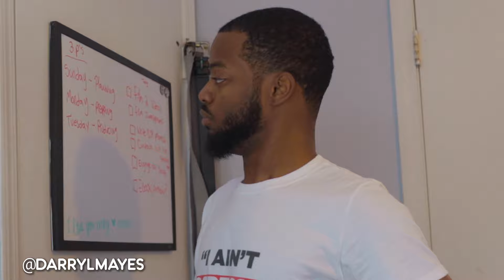BLACK PARENT THREATS BE LIKE ... | FUNNY!!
BLACK PARENT THREATS BE LIKE...
If you grew up in a black household, you may have heard some of these, and back then they may have scared you a little bit but when you think about them now... They really didn't make too much sense!! lol!
Some of the threats that our parents made low-key, 0 sense at all lol!
Let me know if you've heard any of these before!

PS:
Sorry for the wait!! Took a little break but I'm back now!! and I got some good stuff coming for y'all!!

Shopmayesmerch.com